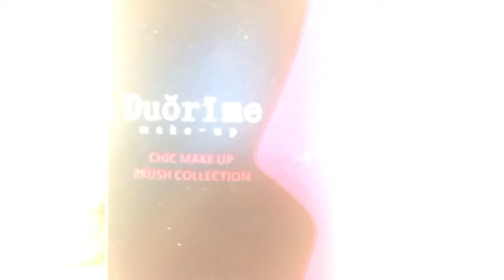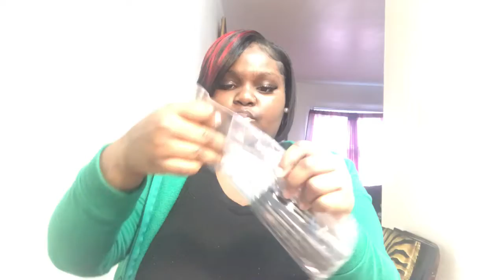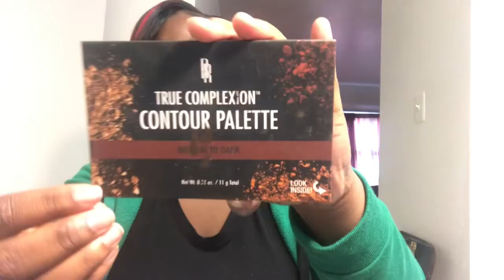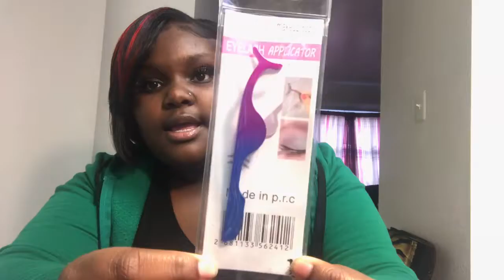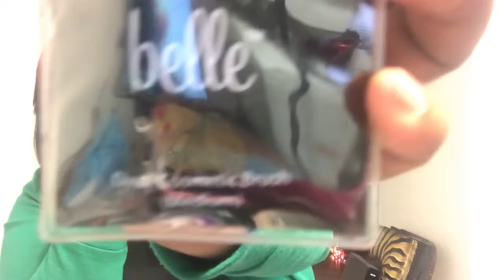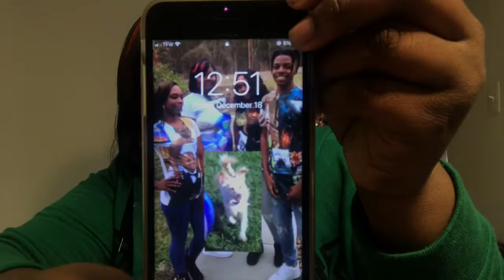Quanna’s Makeup Haul 💄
EYE LINER

Makeup Brush

Business Pages~
Facebook~Quanna Entmt Page

STAY TUNE